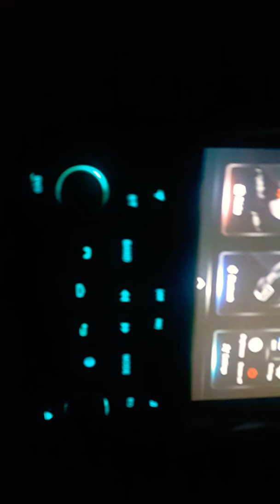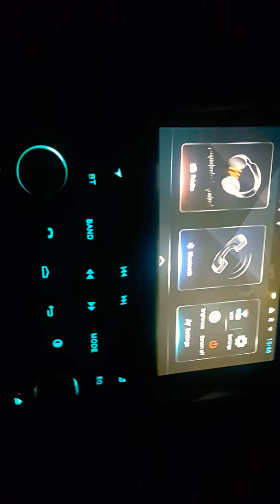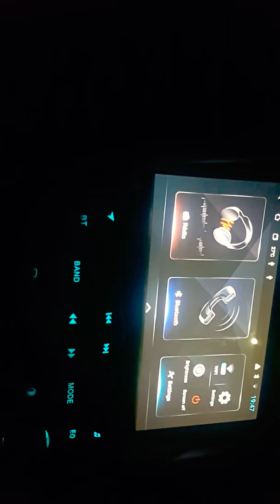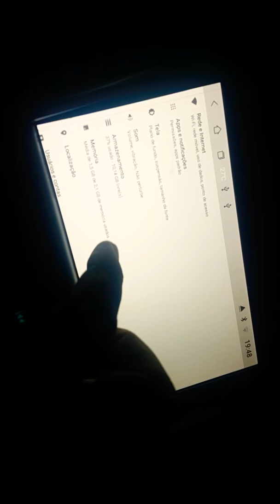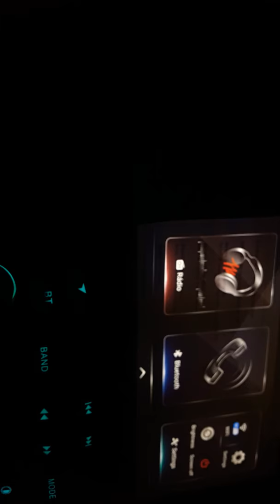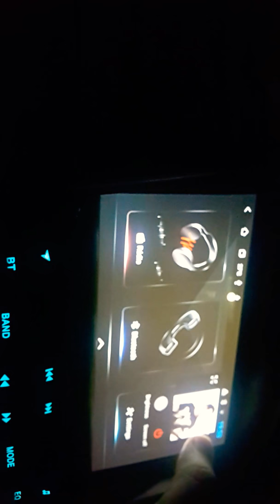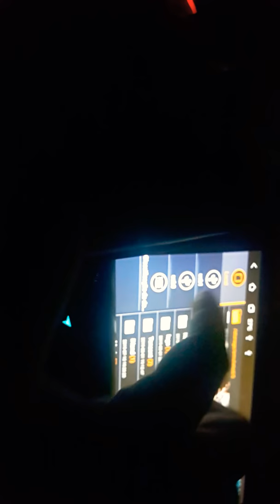S300+ Função Tela Flutuante enquanto navega, Tela de vídeo Sobreposto (Float Video)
DESCULPE PELO VÍDEO INVERTIDO! FIZ RÁPIDO DENTRO DE UM SHOPPING.
Galera, esta funcão é bem legal pois, vc poderá continuar vendo seu video, mesmo enquanto estiver navegando pelas funções do aparelho ou até durante a navegação do  GPS. A tela de vidro ficara sob a tela q abriu e vc poderá controlar o tamanho da janela ainda pausar , parar , dar play ou  passar ou voltar o video. Muito legal!!